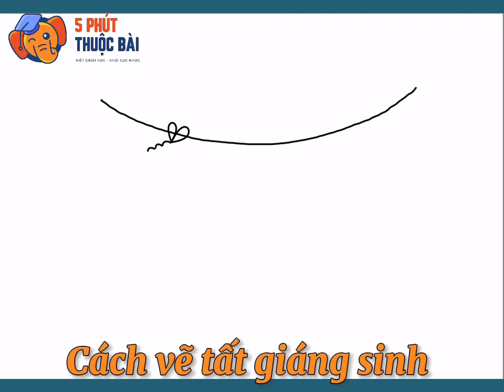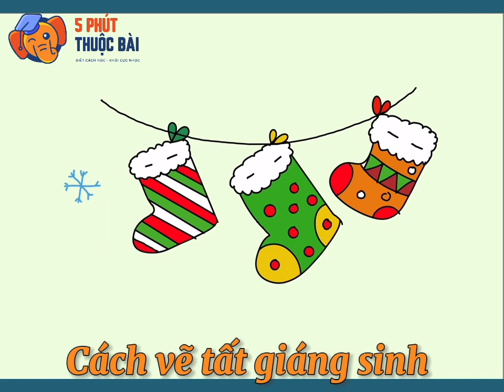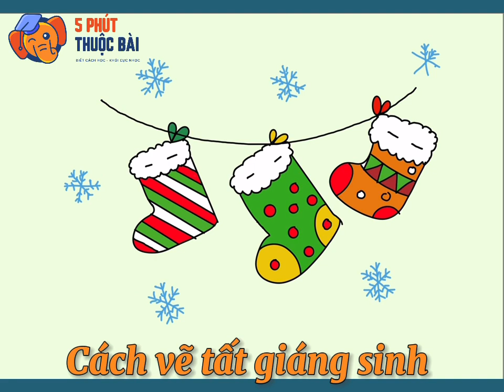[VẼ GÌ HAY] - Cách vẽ tất giáng sinh